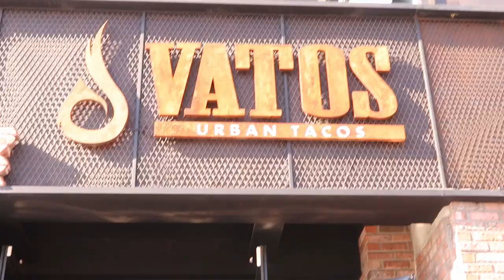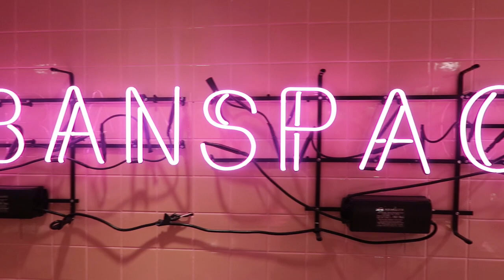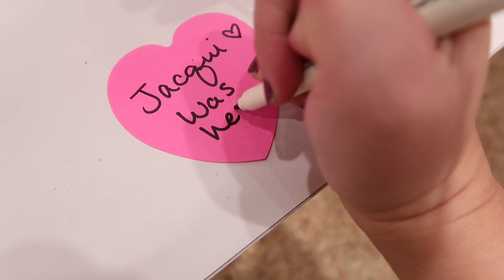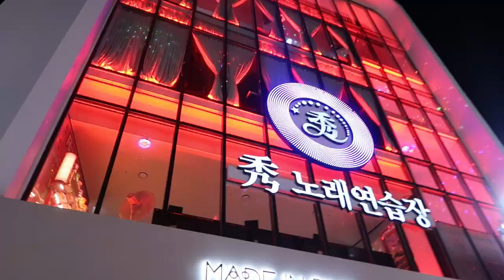Bar with Ball Pit in Myeongdong! | Journey with Jacqui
In part 2 of my Chuseok adventure, we had a late start to the day, but still had just as much fun! We spent most of our time at Urban Space, taking pictures, playing games, and of course, playing in the ball pit!

That Day by Joakim Karud